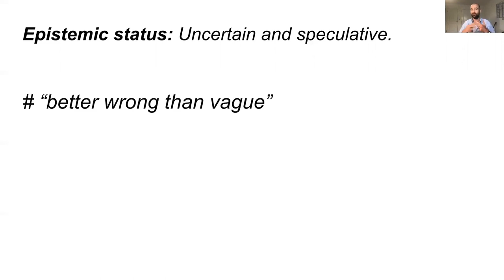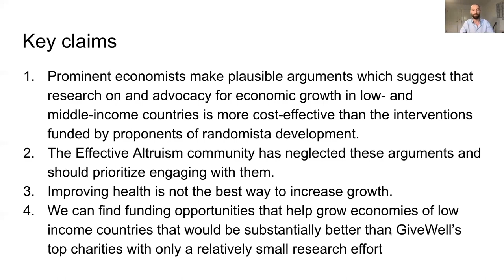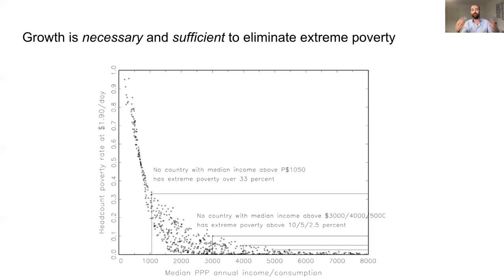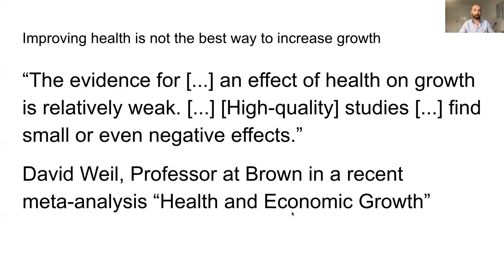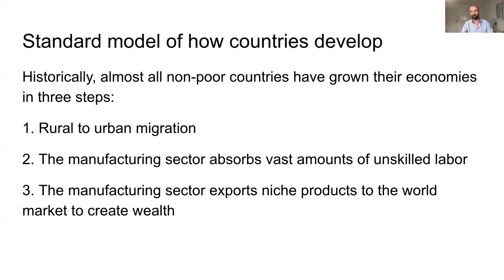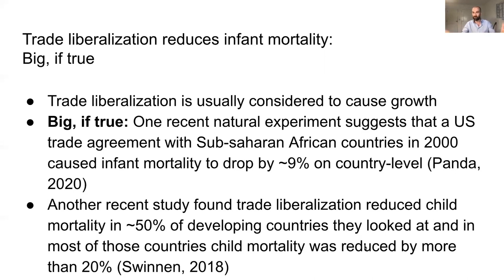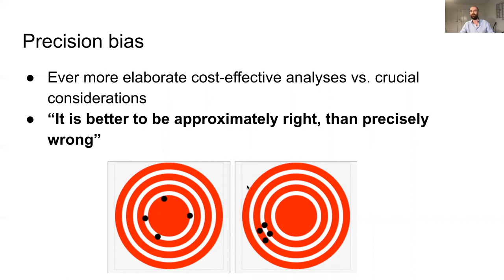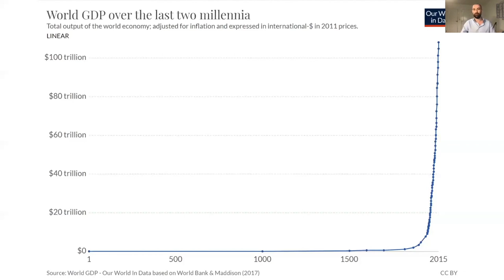Growth and the case against randomista development ｜ Hauke Hillebrandt ｜ EAGxVirtual 2020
In this talk, which is based on a collaboration with John Halstead, Hauke Hillebrandt makes the case against randomista development, a form of development economics which evaluates and promotes interventions that can be tested by randomised controlled trials. He argues that research on and advocacy for economic growth in low-income countries is generally more effective than randomista development interventions, and that assessing the soundness of this idea should be a key focus for  EAs focused on helping the current generation.